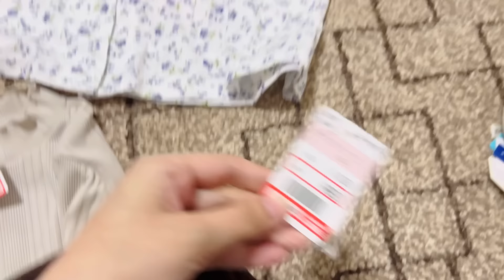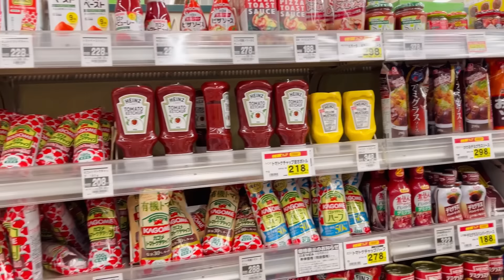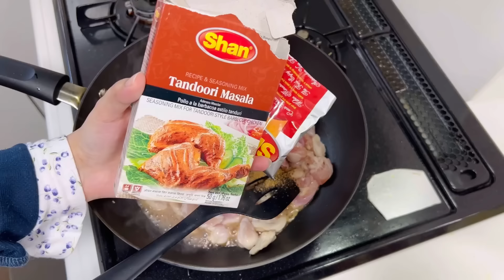Ramadan in japan / Bhabi ne achanak surprise dy k khush krdia 😦🫶🏻 / japanese school gae aj